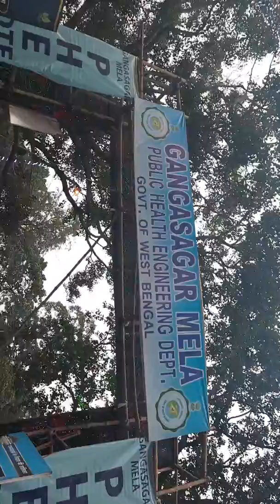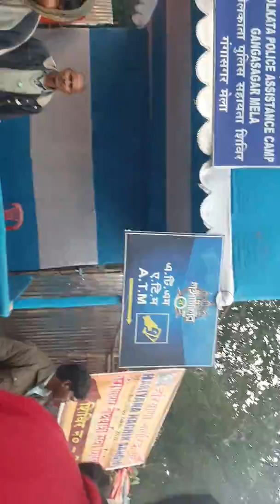गंगा सागर सेवा शिविर। गंगा स्नान। संक्रांति स्नान। देशभर से पहुंच रहे शृद्धालु । नागा साधू।